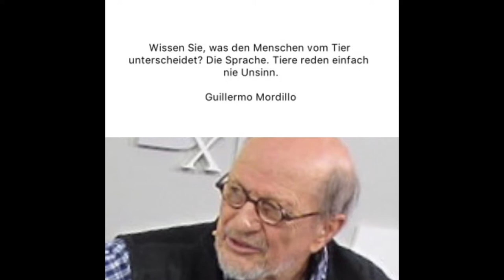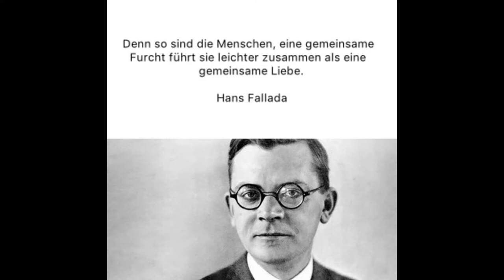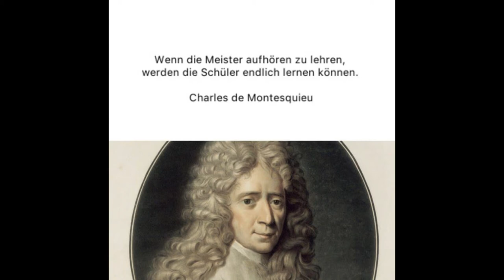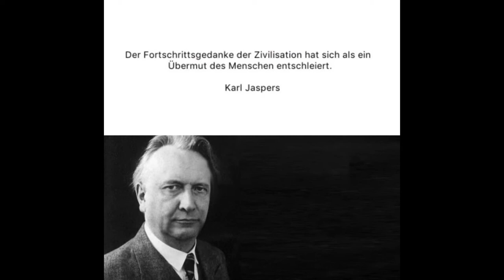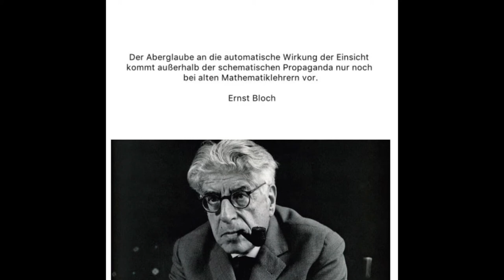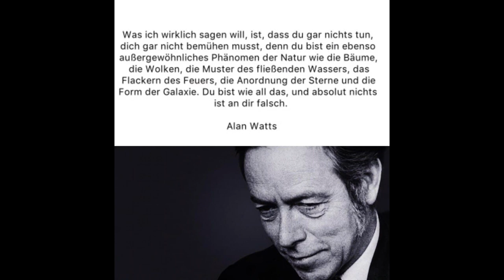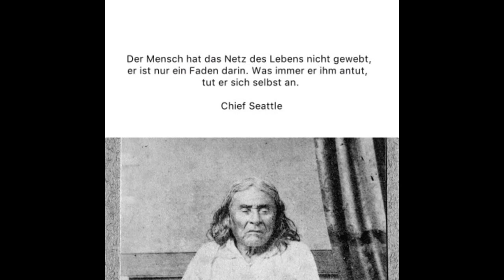Die Erbsenexperimente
Oliver Ruppel (2022)